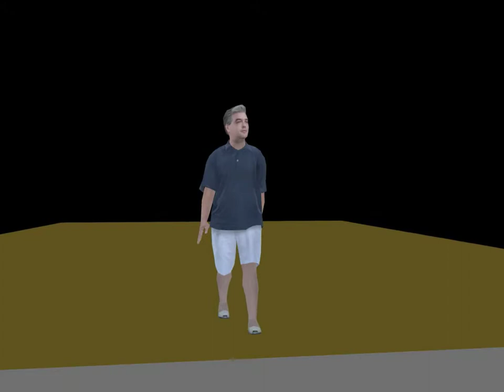Character Snippets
A few short snippets of simple character animation